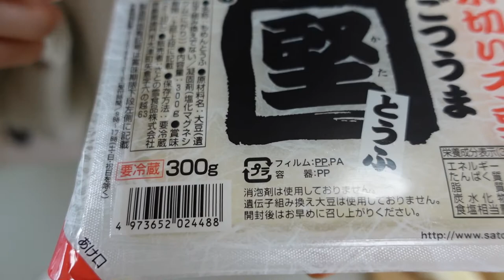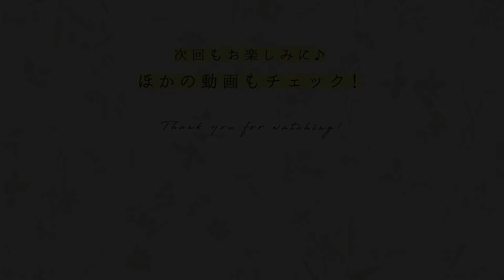【声のコラム】#12｜ポイントはたった１つ！豆腐の選び方｜[Column of voice #12] Only 1 thing that how to choose tofu！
今回は、
豆腐の選び方についてお伝えします♪

豆腐は
安いものから高いものまで
色々な種類がありますが、

安ければいい
高ければいいというわけではありません。

豆腐の選び方の
ポイントはたった１つ！

原材料が
「大豆」と「凝固剤　塩化マグネシウム(にがり)」のみで

「消泡剤」は入っていないものを選んでくださいね♪

■「浄化ごはん」についてのご質問は

【RiKA.の本来の自分に還るデトックスプログラム】
～ 幸せに生きるための食事法 ～

〈デトックスプログラムの内容〉

■4ヶ月間毎日の食事・運動・睡眠・メンタルサポート
毎日、食事・運動・睡眠等の日報を報告していただきます。

日報を元にお客様のライフスタイルに合わせて
RiKA.のアドバイス等の返事が届きます。

■4ヶ月のうち10日間の集中デトックス
最初の3ヶ月は、身体や心の準備をし、4ヶ月目に、
まとまったスケジュールを組んでいただき、

10日間の集中デトックスと４ 日間の回復期間を実施していただきます。

メニュー内容は体調に合わせてこちらでお伝えしていきます。

■期間中、ZOOM にて月に1回のコンサルティング
月に1回、お顔を見て話をします。
疑問や悩みに答えながら必要であればエネルギーの浄化をし、

心も軽くなりデトックスを続けやすいメンタル状態へと整えていきます。

◎RiKA.公式メルマガ
あなたのワンストーリーが、
輝きに溢れるキッカケになる様な
メッセージを配信中

★ Profile ★
RiKA.
自分で人生をデザインする
ライフデザインコーディネーター

1982年生まれ。愛知県出身。

女子短期大学卒業後、
子どもたち一人一人の「個」の性格を大切にし
保護者の方との連携も大切にしながら保育士として9年間活動。

また、同時期に自身の特別な能力と経験を元に
カウンセリングをスタートし、
多数の女性の人生のみちを開くことをサポート。

そして、社会の役に立ちたいという想いと
一人の起業家として歩きたいという信念のもと、
カウンセラー、バルーンアーティスト、
スクラップブッキングの講師、パワーストーンアクセサリー販売など
事業を行なったが全て失敗。

再度、自分らしい仕事、
自分だからこそできることは何かを思案した結果、
カウンセラーとして再起業。

現在は、コンサル・カウンセリング業と
自分で人生をデザインする“ライフデザインスクール”を主宰し、
女性の生きる力と元気を与えるための活動をしている。

かつて、月収0円、仲間0人、夫からの愛0%だったが、
現在は、年収は1,000万以上となり、 3児の母、妻、
そして活動拠点は名古屋、東京、大阪、福岡を中心に
旅するように働くトラベ ルワーカー。

RiKA.’s mail magazine.

Please give me registration of a mail magazine.
This time.
♪ I'll inform of how to choose tofu

Tofu?
From something inexpensive to something expensive.
There are various kinds.

It should be inexpensive.
I don't say that it should be expensive.

Of tofu, how to choose, a one.
A point is only 1!

A raw material.
By "soybeans" and a "coagulant  Magnesia chloride (bittern)" chisel.

Please choose one which doesn't contain "antifoaming agent"♪.

■ A question about "purge rice"?

[RiKA. Detox Program ​which returns to original itself who is so]
-The meal way to live happily -

The contents of DETOKKUSUPUROGURAMU

■ Meal in 4 month every day, movement, sleep and mental support
You'll report the daily report which are a meal, movement and sleep, etc. every day.

Please add a daily report to customer's lifestyle in origin.
RiKA. I receive the answer by which it's for the advice which is so.

■ Concentration DETOKKUSU in inside for 10 days in 4 months
The first 3 months old prepare a body and a heart, in the 4th month.
You make a gathered schedule.

You put between concentration DETOKKUSU for 10 days and the convalescence for 4 days into effect.

I'll tell you the menu contents here according to the physical condition.

■ The consultation by which ZOOM is once a month during a period
Once a month, I see your face and talk.
When it's necessary while answering a question and worries, the energy is purified.

I'll also become lighthearted and arrange to the mental state that DETOKKUSU is easy to continue.

★ Profile ★
RiKA.
A life is designed by itself.
Life design coordinator

It was born in 1982. From Aichi-ken.

After women's junior college graduation
The character of "ko" of an individual of children is made important.
I come into action for 9 years as a nurture man while cooperating with the guardian's one importantly.

Based on the special ability and experience which are themselves in a simultaneous period.
Counseling is started.
I help him to hold a rise in a lot of female lives.

And with the thought that society would like to be useful.
With the one of the faith I'd like to walk as one entrepreneur.
A counselor and a balloon artist.
A lecturer of a scrap booking and power stone accessary sale.
I carried on business, but everything is failed.

I work appropriate for myself once again.
After it was considered what the thing which can be done was because it was itself.
As a counselor, recovery trade.

Present is a consul counseling trade.
The "life design school" which designs a life by itself is supervised.
The power through which a lady lives and the activity to give vigor are being done.

Formerly, they were monthly income of 0 yen and love 0% from my 0 companies and husband.
My mother and Tsuma by which annual incomes are more than 10,000,000 neighborhood and 3 ji at present.
And an activity base, centering on Nagoya, Tokyo, Osaka and Fukuoka.
The travel worker which functions so that I may travel.